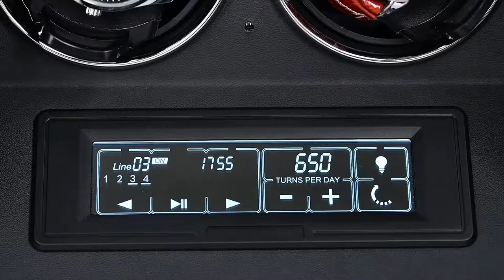3 Watch Winder with Fingerprint Lock LCD Remote Control Quiet Mabuchi Motors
1st innovative design Luxury Watch Winder
✔2 ways lock: fingerprint& key
✔LCD touch screen
✔super Mabuchi quite motors.
👉Let’s display your favorite watch proudly!